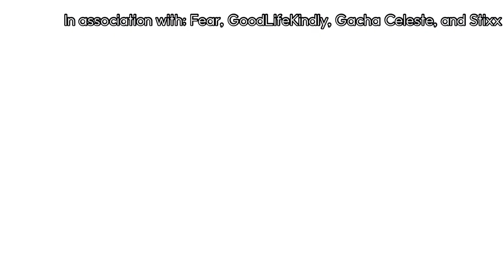🥀two birds//Season 4 episode 10 of Leave me alone//Gacha club music video🥀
Inspired by @Scarlet Rose :3
(Any music or audio used is only used as entertainment purposes, Cløudii and her crew do not claim any audio used in the video.)

❗️This is NOT the first part of Leave me alone, please watch full series to understand the storyline❗️

Episode summary:
While Izzy and the others go to riku and nova’s ￼￼￼universe, redji the sensation demon works on Noah regaining his memories..

Leave me alone is a PG-13 rated series due to the violence and small cursing in episodes, I do not advise you to let children watch.